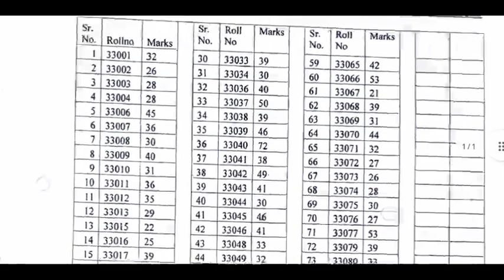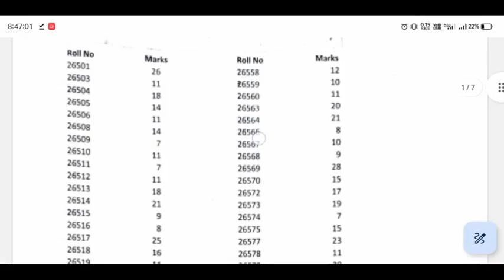Hpu ma English entrance result 2023 Hpu today notification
𝐀𝐛𝐨𝐮𝐭 𝐕𝐢𝐝𝐞𝐨
HPU hpu notification hpu notification today hpu latest news
Ma Sanskrit Entrance Result Hpu Notification
Ma English Entrance Result Hpu Notification

Urgent Notice Regarding the Date of Opening of Quotations alongwith terms & conditions.

Result of M.A. English Entrance Test for the Session 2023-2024

Presentation/Viva Voce of FYICTTM 10th /MTTM 4th Semester Students

M.A. Sanskrit Entrance Test Result for the session 2023-24

𝐓𝐨𝐩𝐢𝐜 𝐂𝐨𝐯𝐞𝐫𝐝
hpu daily notification update
HPU Notification,
hpu news today,
hpu news,
hpu notification today,
Hpu,
hpu new update,
hpu notification,
hpu new notification,
hpu news today,
hpu news,
hpu new update,
hpu new notification,
hpu new notification today,
hpu news result,
hpu new recruitment 2022,
hpu new update today,
hpu news today in hindi,
hpu notification today,
hpu notification,
hpu shimla
hpu pg result
himachal updates
Hpu exam

1.
7.

Hpu ma sanskrit entrance result 2023
Hpu ma English entrance result 2023
Hpu news
ICDEOL
hp current affairs
Hpu today news
shimla news
Hpu today notification
mandi news
Hpu pg entrance exam 2023
hpu pg entrance exam
Hpu college result 2023
vj information hub
hpu pg entrance exam date
hpu pg entrance exam result
hpu ba final year result date